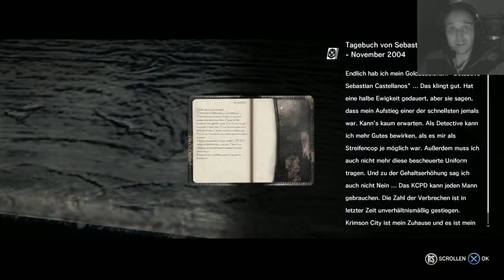Let’s Play The Evil Within [PS4] #3 Ok ich halte X !